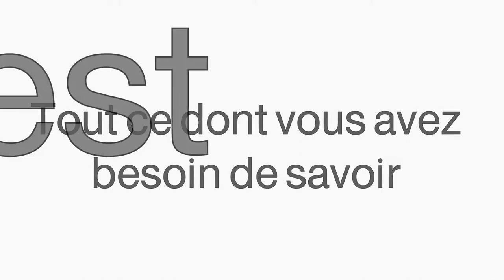L’ambassadeur Égyptien et son Épouse célèbrent la fête nationale à Rabat- 12 juillet 2019